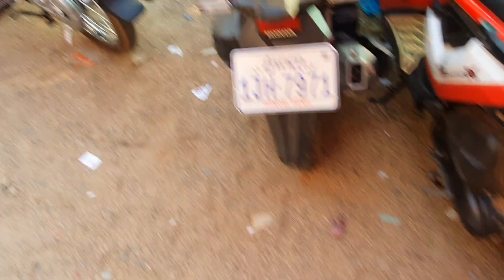Cute puppy tries to eat tube chicken thighs